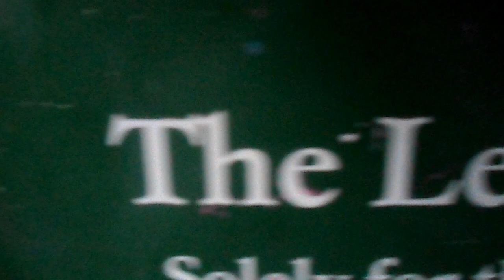the last level video by amir williams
R.I.P TO THE LEVEL...  its just a little video i made as the park was going big up to all ever went or skated there